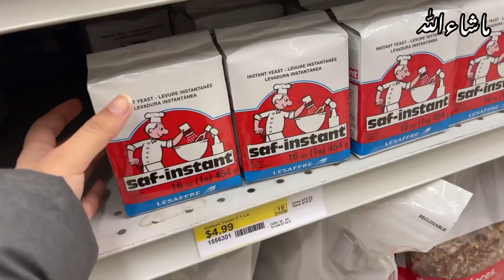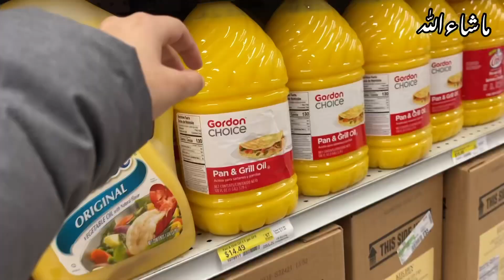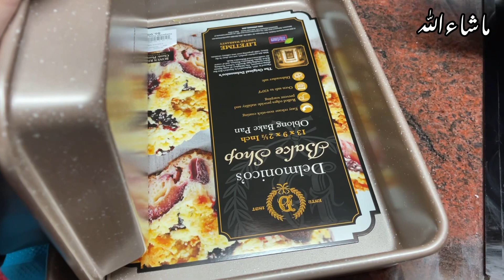Ab is mausam me dill tang hu gea hy...routine vlog